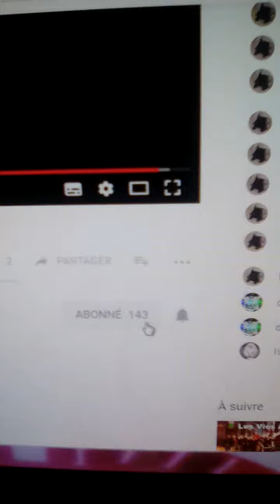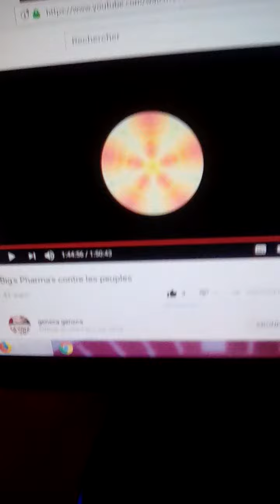CHAÎNE YouTube / GENSCA gensca/ LIVE/ 1/1.!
Merci pour le soutient que vous apporter à la chaîne en vous abonnant!😇!Bien à vous!Merci! Voici le lien de la chaîne Gensca gensca